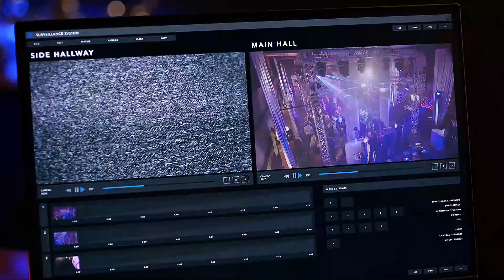Arrow's first fight without mask, since he came out of jail!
Now arrow fights side by side with the law, with the help of canary he may take down Diaz and build the star city a better place.